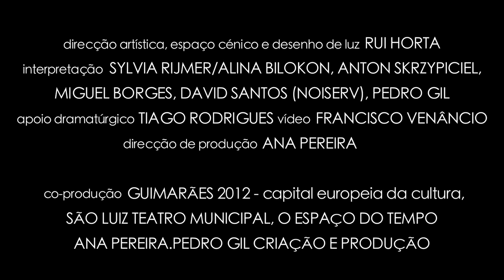Estado de excepção Rui Horta nova criação - State of Exception Rui Horta new creation